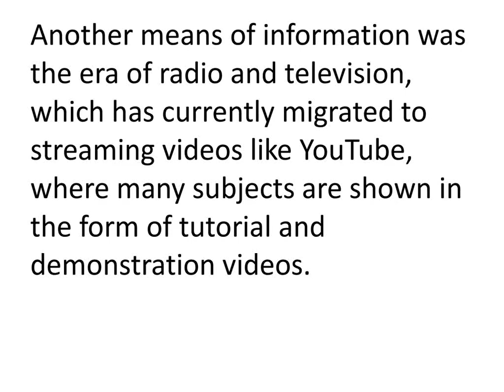Prologue to Society of the Humble